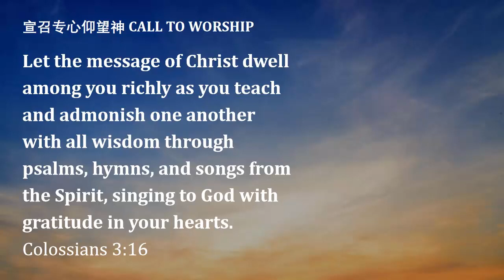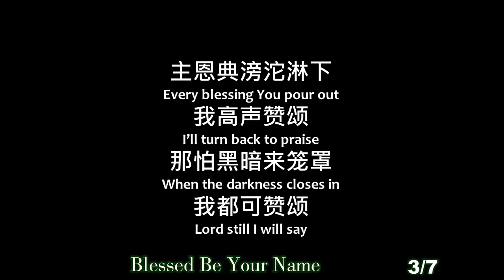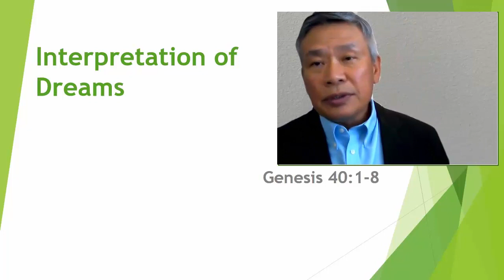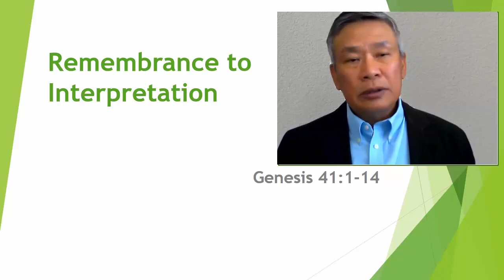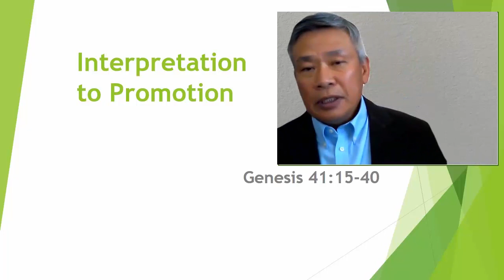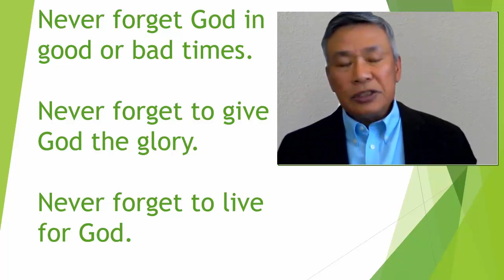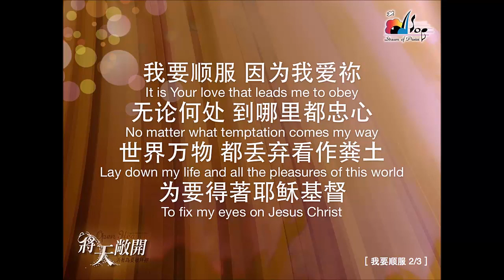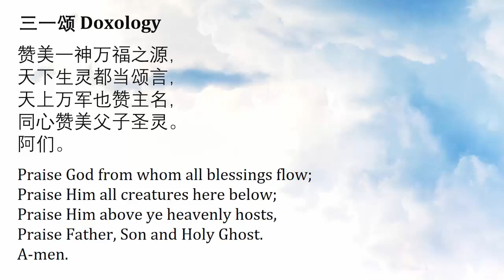Sunset Service - 13th September 2020 - 5pm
1. Opening Welcome
2. Call to Worship (Colossians 3 : 16)
3. Praise and Worship
4. Sermon: Prison to Palace (Genesis 40 : 1 - 41 : 57) - Rev Adrian Lim
5. Responsive Song & Offertory Prayer
6. Announcements
7. Benediction
8. Doxology